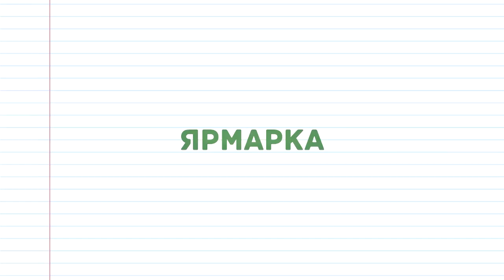002 ЯтакДУМАЮ Сеня Кайнов Seny Kaynov